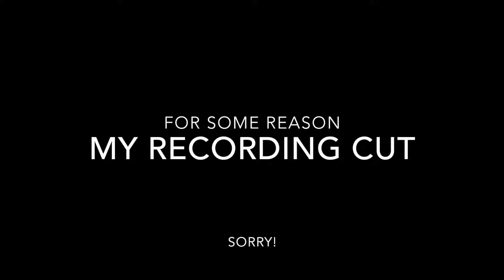*$60!* HE GAVE ME A $60 RANK FOR FREE! | COSMICPVP MONSTER PLANET #3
༼ つ ◕_◕ ༽つ༼ つ ◕_◕ ༽つ༼ つ ◕_◕ ༽つ༼ つ ◕_◕ ༽つ༼ つ ◕_◕ ༽つ
► Server IP: COSMICPVP.ME
► My Server Details:
✖ IP: lollypvp.tk ✖